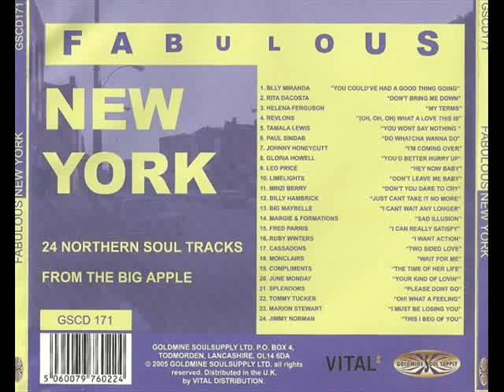JIMMY NORMAN - THIS I BEG OF YOU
FABULOUS NEW YORK (GSCD171)
24 NORTHERN SOUL TRACKS FROM THE BIG APPLE
TRACK 24: JIMMY NORMAN - THIS I BEG OF YOU